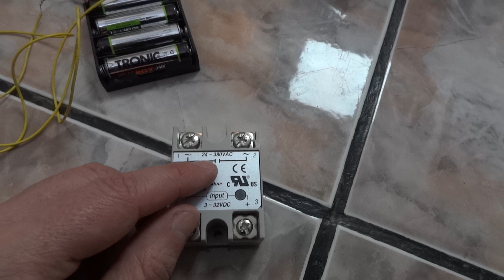Solid State Relay (SSR) Module